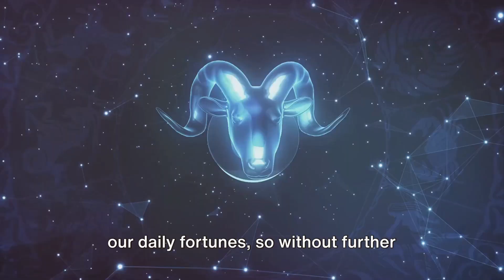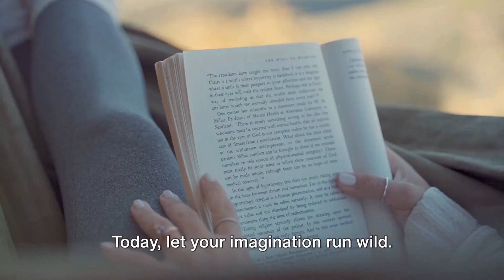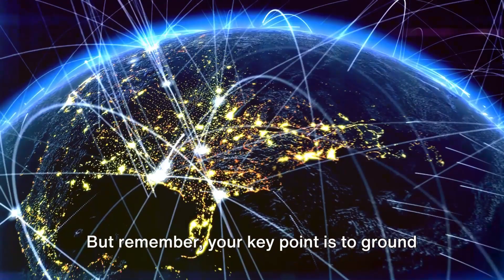Daily Horoscope Update - April 25th - URGENT - ☠️🤯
🔮 Get ready to uncover the mysteries of the universe with our Daily Horoscope Update for April 25th! 🌟 Join us as we dive deep into the celestial energies shaping your day and discover what the stars have in store for you.

From fiery Aries to sensitive Pisces, our expert astrologers provide personalized insights and guidance tailored to your zodiac sign. Whether you're seeking clarity in love, career, or personal growth, our daily horoscope update offers valuable wisdom to help you navigate life's twists and turns.

So, whether you're a believer in the power of the cosmos or simply curious about what the day holds, our daily horoscope update has something for everyone. Don't miss out on this cosmic rendezvous—hit play and let the magic of the stars illuminate your path! 🔭✨